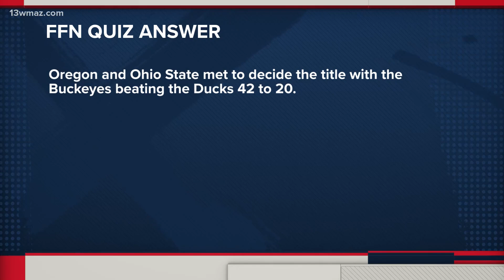John Milledge Academy has historic run in with loss to Valwood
The Trojans were unable to extend their longest win streak in the country.